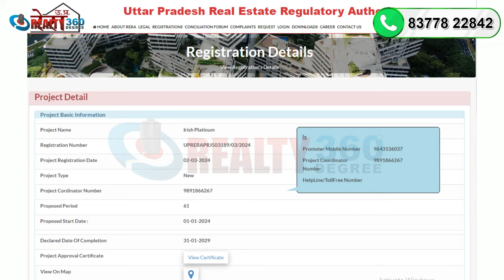Irish Platinum | New Launch Premium Project Sector 10 Noida Extension | Luxury 3&4 BHK Apartments